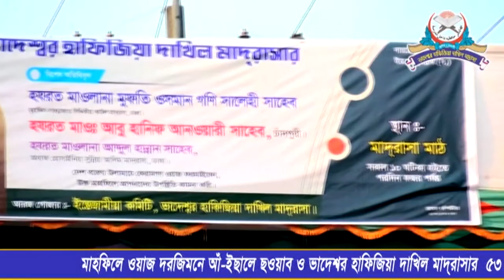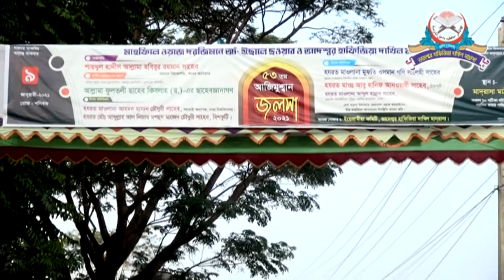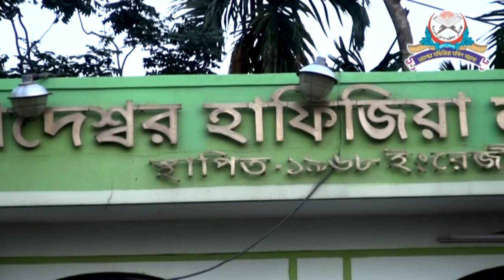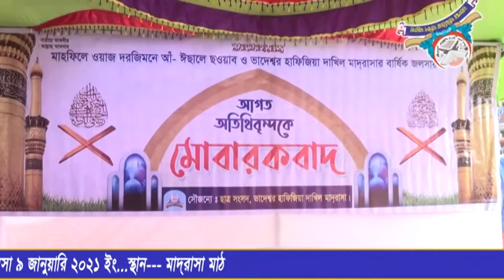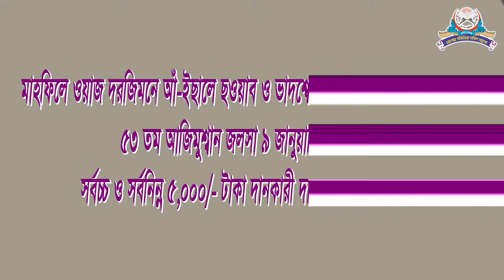Bhadeswar Hafizia Dakhil Madrasha Jolsa 2021 Pagre Onustan